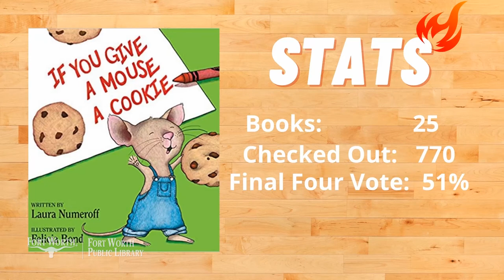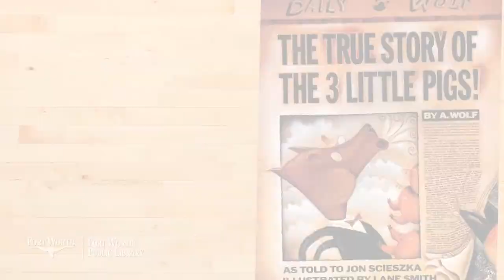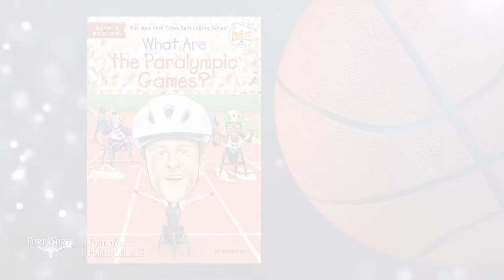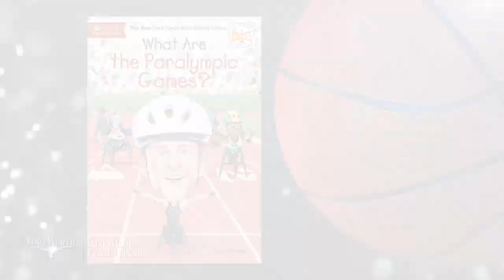The Learn Dream Do Show: March Madness | Fort Worth Public Library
Every other Tuesday at 3:30 p.m. join the Library Youth Services team as they explore a new topic through languages, crafts, music, puppets, interviews, and more.

It's March Madness here at the Fort Worth Public Library and we've got basketball fever! Join our talented team of librarians as they teach us about the history of basketball and all about teamwork!